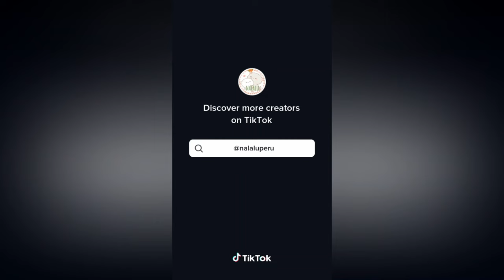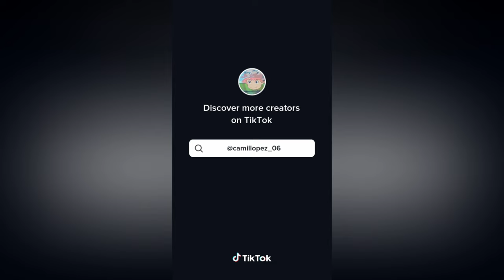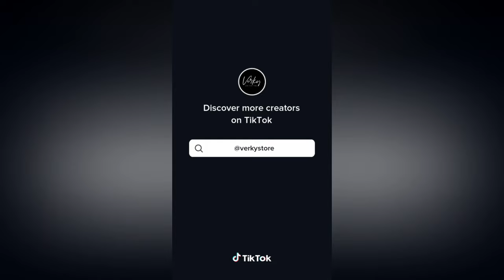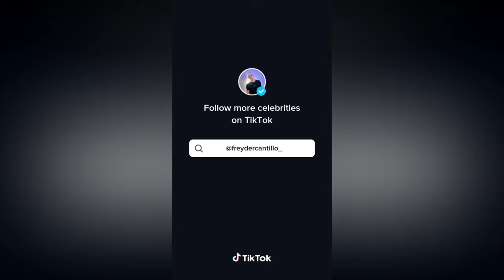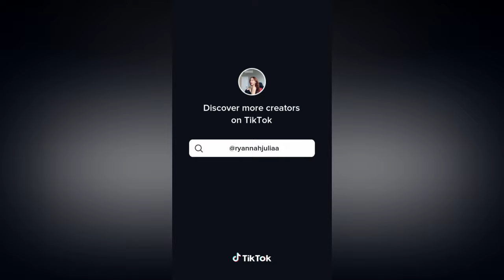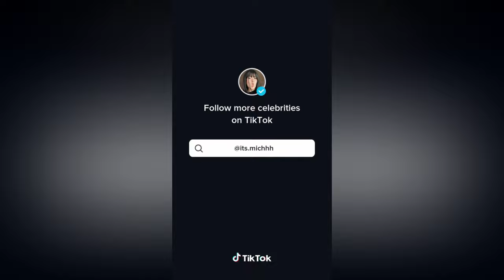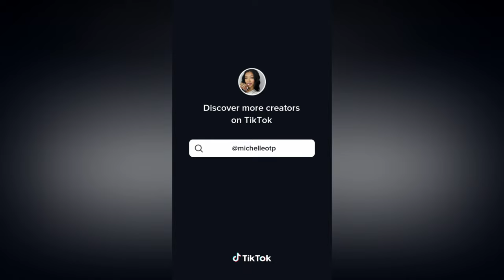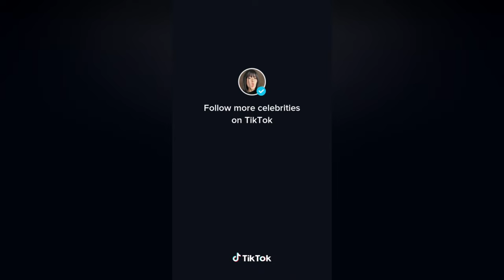I DON'T SPEAK PORTUGUESE I CAN SPEAK ENGLISH NEW TIKTOK DANCE TREND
Best Dance Craze in the Philippines: Tiktok Mashup
Philippines' hottest dance craze: TIKTOK
The Best Dance Craze in the Philippines: Dance Craze in the Philippines

new tiktok mashup 2022
Tiktok dance craze 2022
Tiktok dance craze 2023